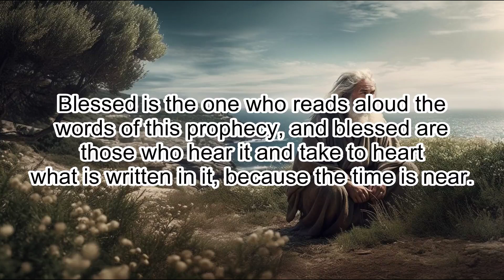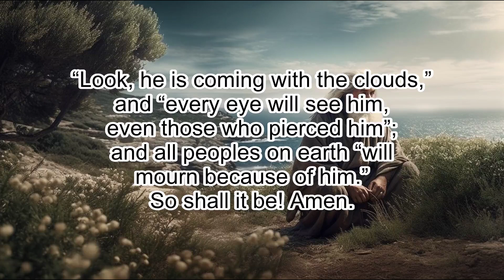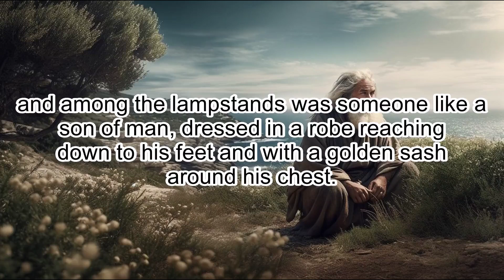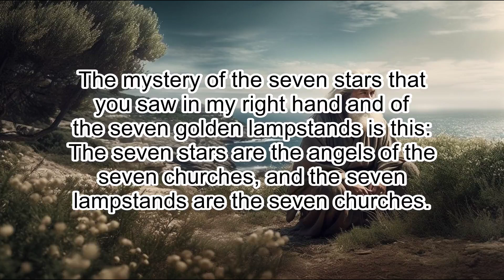Revelation 1: John's Vision of the Glorified Christ - Clear & Engaging Audio Bible Reading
Experience the powerful and apocalyptic vision in Revelation 1 with this clear and engaging audio recording. Follow the story of John's encounter with the glorified Christ, the seven churches of Asia that receive divine messages, and the prophetic unveiling of the end times. Perfect for study, reflection, or meditation, immerse yourself in this transformative chapter and let the Scriptures come alive.

REVELATION 1

1 The revelation from Jesus Christ, which God gave him to show his servants
what must soon take place. He made it known by sending his angel to his
servant John,

2 who testifies to everything he saw—that is, the word of God
and the testimony of Jesus Christ.

3 Blessed is the one who reads aloud the
words of this prophecy, and blessed are those who hear it and take to heart
what is written in it, because the time is near.

4 John,
To the seven churches in the province of Asia:
Grace and peace to you from him who is, and who was, and who is to come, and
from the seven spirits before his throne,

5 and from Jesus Christ, who is the
faithful witness, the firstborn from the dead, and the ruler of the kings of
the earth.
To him who loves us and has freed us from our sins by his blood,

6 and has
made us to be a kingdom and priests to serve his God and Father—to him be
glory and power for ever and ever! Amen.

7 “Look, he is coming with the clouds,”
and “every eye will see him,
even those who pierced him”;
and all peoples on earth “will mourn because of him.”
So shall it be! Amen.

8 “I am the Alpha and the Omega,” says the Lord God, “who is, and who was, and
who is to come, the Almighty.”

9 I, John, your brother and companion in the suffering and kingdom and patient
endurance that are ours in Jesus, was on the island of Patmos because of the
word of God and the testimony of Jesus.

10 On the Lord’s Day I was in the
Spirit, and I heard behind me a loud voice like a trumpet,

11 which said:
“Write on a scroll what you see and send it to the seven churches: to Ephesus,
Smyrna, Pergamum, Thyatira, Sardis, Philadelphia and Laodicea.”

12 I turned around to see the voice that was speaking to me. And when I turned
I saw seven golden lampstands,

13 and among the lampstands was someone like a
son of man, dressed in a robe reaching down to his feet and with a golden sash
around his chest.

14 The hair on his head was white like wool, as white as
snow, and his eyes were like blazing fire.

15 His feet were like bronze
glowing in a furnace, and his voice was like the sound of rushing waters.

16
In his right hand he held seven stars, and coming out of his mouth was a
sharp, double-edged sword. His face was like the sun shining in all its
brilliance.

17 When I saw him, I fell at his feet as though dead. Then he placed his right
hand on me and said: “Do not be afraid. I am the First and the Last.

18 I am
the Living One; I was dead, and now look, I am alive for ever and ever! And I
hold the keys of death and Hades.

19 “Write, therefore, what you have seen, what is now and what will take place
later.

20 The mystery of the seven stars that you saw in my right hand and of
the seven golden lampstands is this: The seven stars are the angels of the
seven churches, and the seven lampstands are the seven churches.